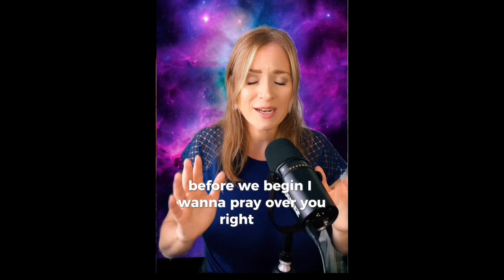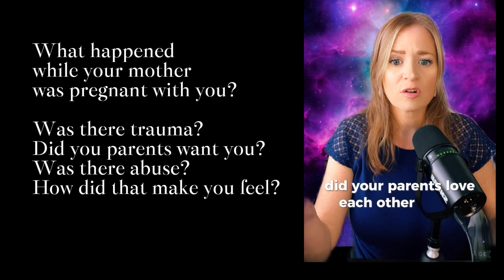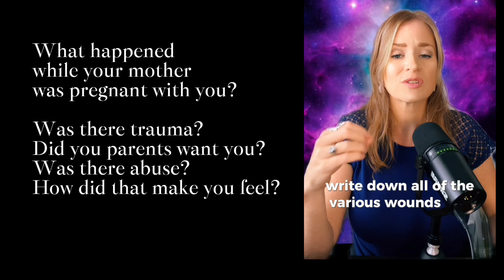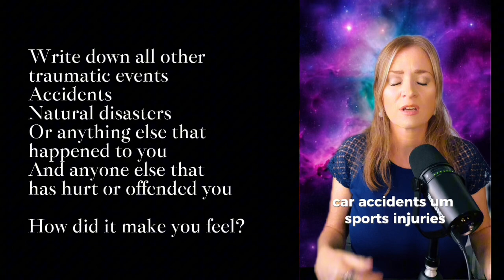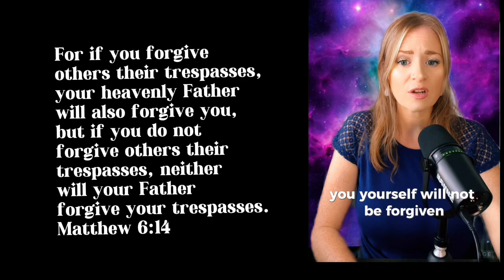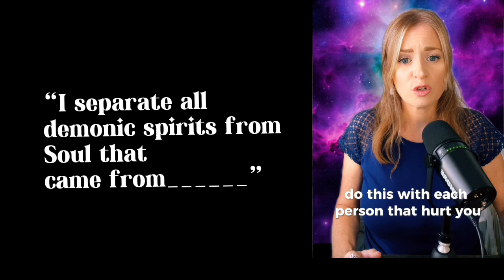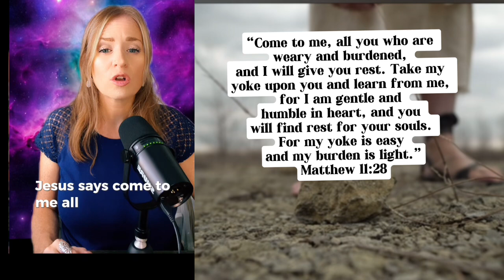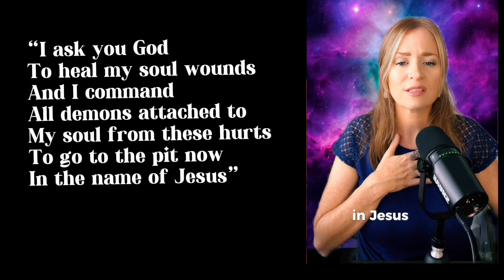Inner Healing & Freedom from soul wounds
This is an in depth process for getting your soul wounds healed from the time you were in utero to the present.

This video was inspired by the book: Freedom from Soul Wounds & Demons Your breakthrough to True Peace and Joy by Nelson Schuman

I am declarations. Destroy demonic strongholds in your mind

If you have given your life to Jesus, watch this! (there are 5 short videos total)

For a FREE book (USA only), and you will also be on our email list and receive some emails to help with your new journey as a follower of Jesus!

Hi! Im Kate! And I am reaching the nations with the Gospel of Jesus Christ…digitally! When you interact with my videos you can help and partner with my family and I as we work to bring the Gospel and good news of Jesus to the end of the earth! Lets set the world on fire with JESUS!!